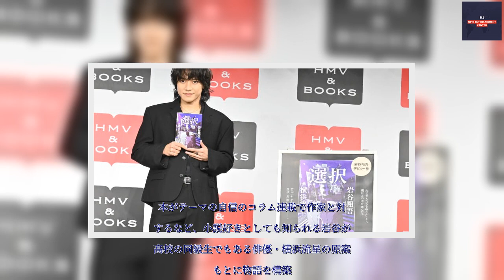B1- 小説家デビューのTHE RAMPAGE岩谷翔吾、真っ暗闇で執筆「目がバキバキの状態で…」